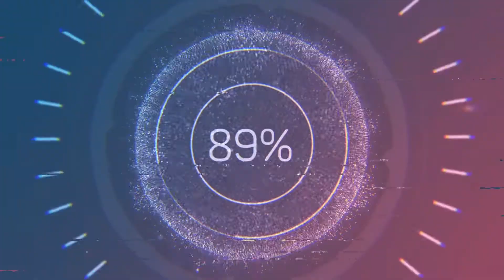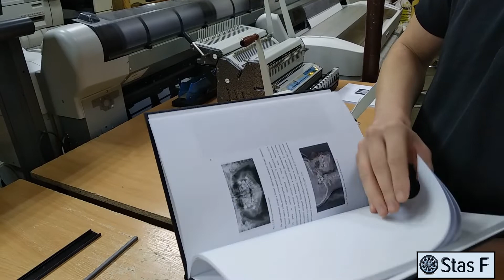Биндер OPUS MB300 обзор услуги канальный твердый переплет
Представляю Вам небольшой обзор станка (биндер) для твердого (канального) переплета и сшивания курсовых, дипломных, магистерских и других работ. Станок прост в эксплуатации, а прошивка работы в твердый переплет занимает всего несколько минут! Надеюсь видео было для Вас полезным.